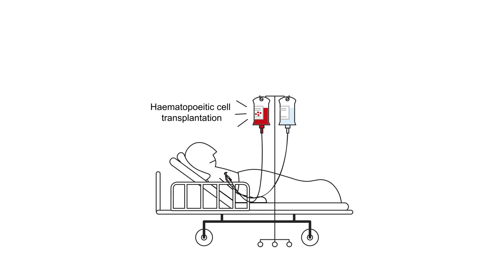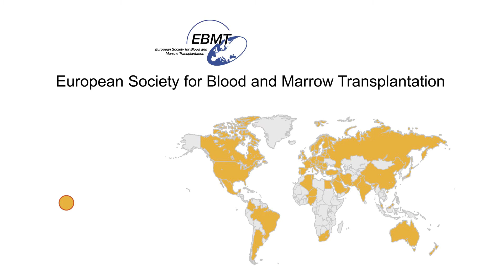EBMT patient registry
The EBMT announces the half million patients registered in its Registry and launches a handcrafted explainer video.

With this video, viewers will get to understand the importance of the Registry and how it has contributed to the advances in blood stem cell transplants.